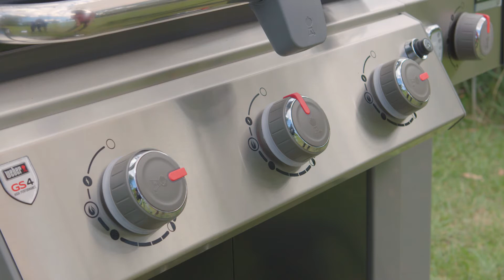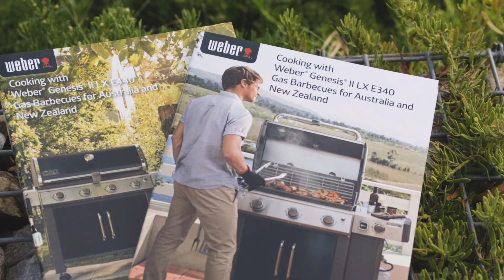Low and Slow cooking with Weber Genesis II LX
Cook delicious ribs low and slow style on your Weber Genesis II LX Gas Barbecue.